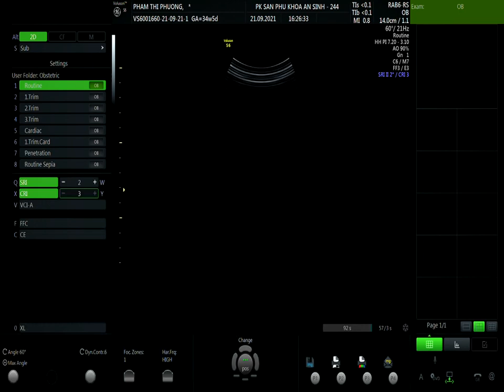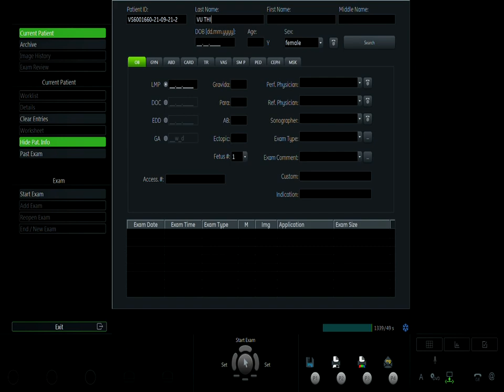PHẠM THỊ PHƯƠNG 21.9